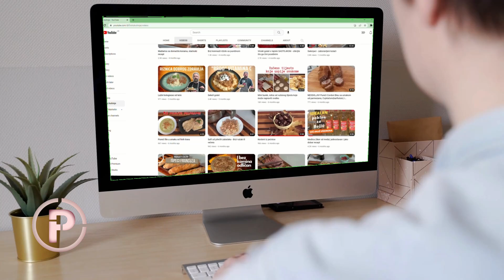Kako se zaštititi? Sve više građana pada u zamku internetskih kuhara | Provjereno